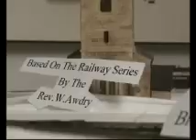Thomas & Friends ep 10 Slow Down James part 1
Here's part 1 of ep 10.

A new bridge is being built on the island and James is racing around sodor so that he can be the first engine to cross it, but he soon learn that rushing is what make him a silly engine.